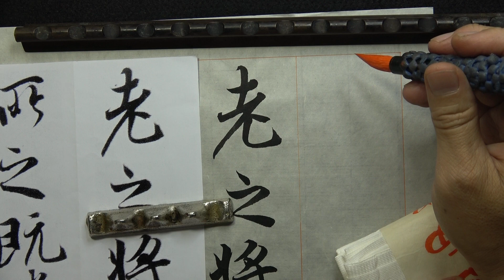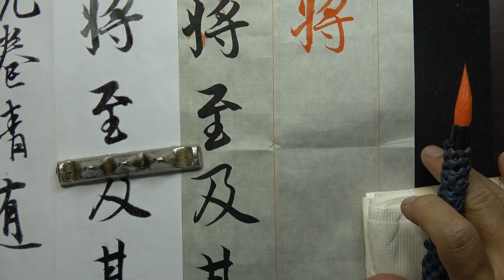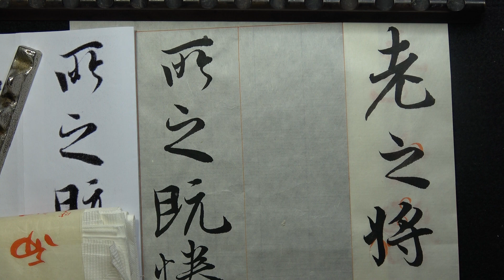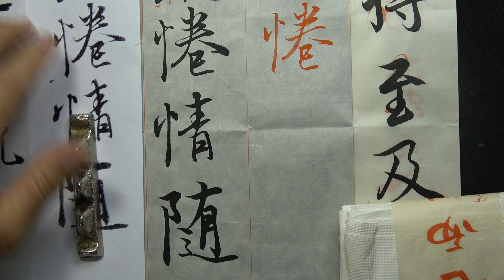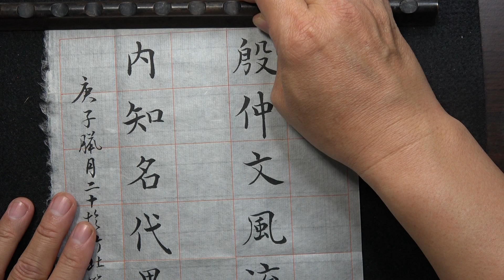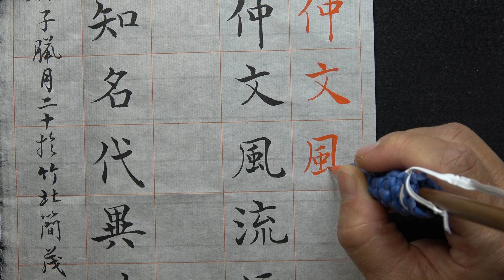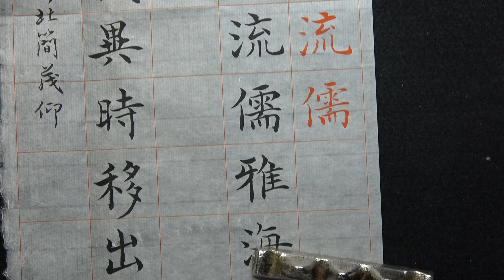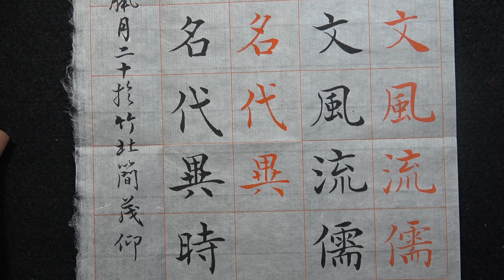簡茂仰36 15a